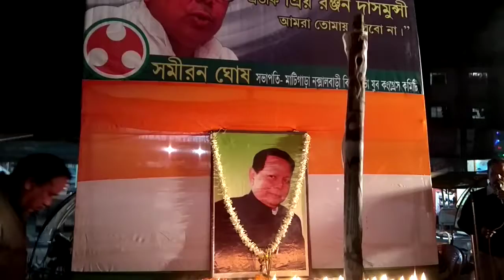Darjeeling Loksabha Youth Congress pay homage to priya da 5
Lighting candle at mancha